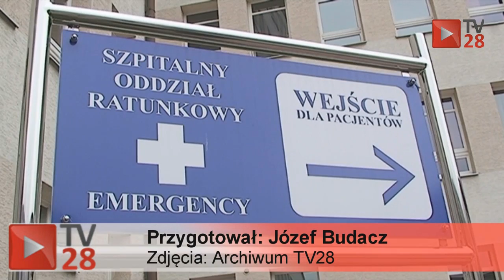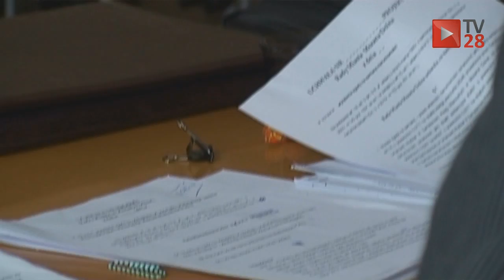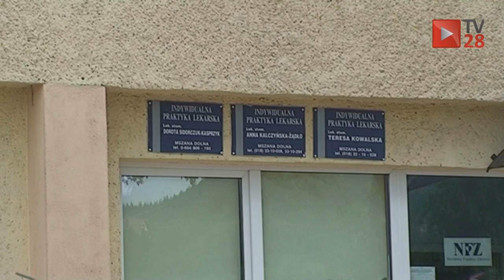Informacje (25.05-2.06). Wydarzenia tygodnia